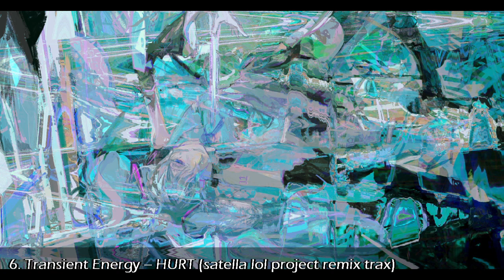[Uplifting / Progressive] GC_ 1 hour Hatsune Miku Trance Mix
Content:
0:00 Alpaca -- Binary Diva (edited)
5:14 Yasuo -- Electric Angel (Aerial Flow 2016 remix) (edited)
10:20 Bernis -- Earthbound
15:53 Transient Energy -- grimoire
21:14 Naka (cheeseyeast) -- Rover Lauber
27:43 Transient Energy -- HURT (satella lol project remix trax)
32:51 Tripshots -- Alone
39:22 Ark-Z -- ガラスノココロ (glass heart)
42:09 Clean Tears -- Sunrise (Parcel remix)
47:24 Emazik -- むかえにゆくよ(I'll Find You)(RDH Remix)
53:54 HSP -- Shiro